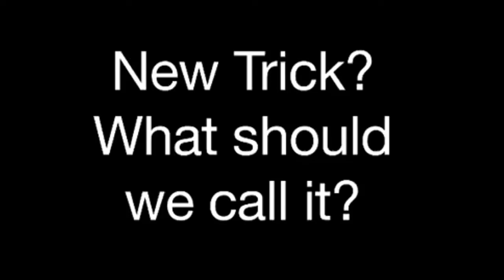BulkDominoes 1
Is 30 likes and 500 views possible? This is one of my best videos!
Next video will be a lot beteer